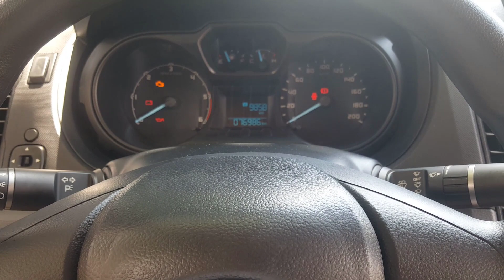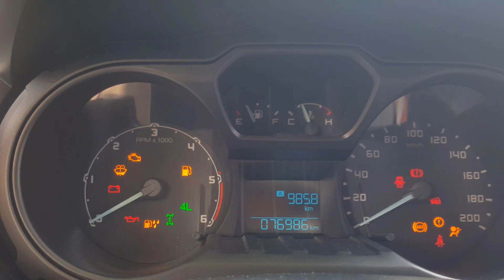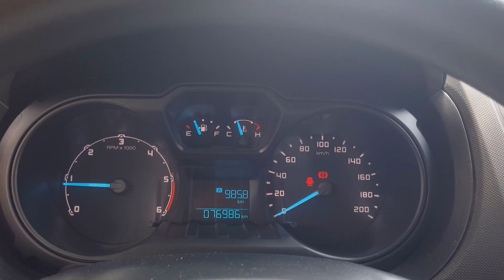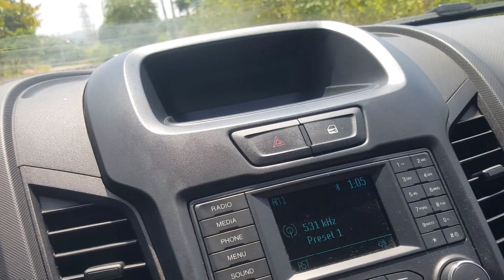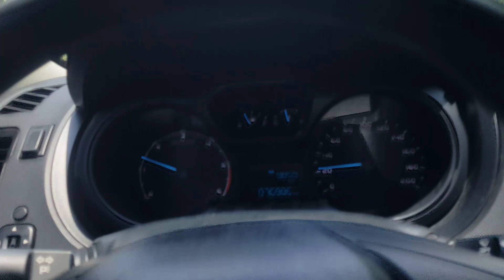FORD RANGER XLT 2017 MT Zin cóng từng con ốc